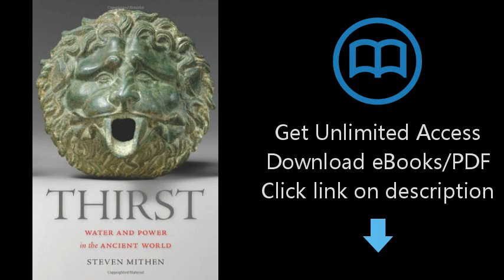Thirst: Water and Power in the Ancient World